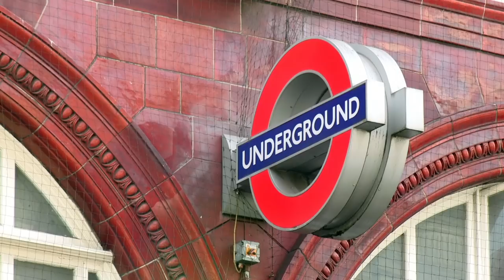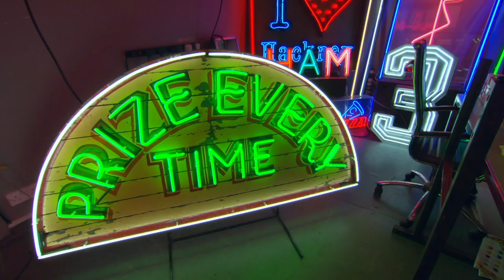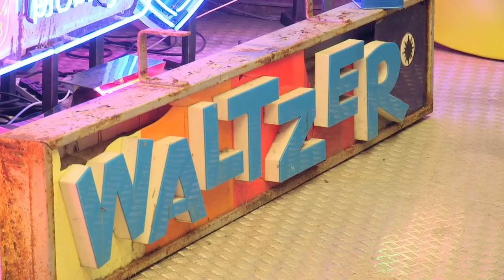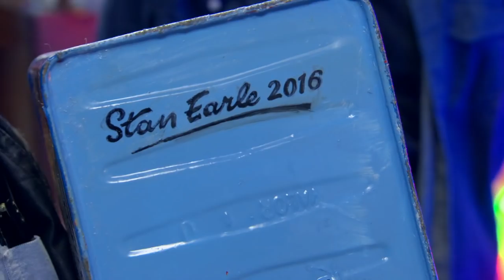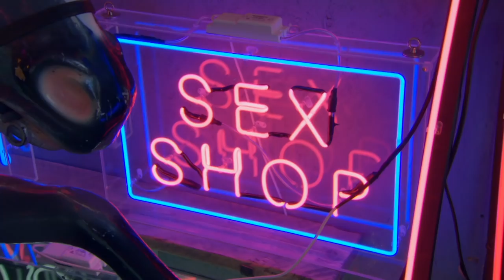Visiting A Prop Shop Full Of Fantastic Vintage Signs | Salvage Hunters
Drew and Tee are off to visit Kemp London, a prop hire shop full of vintage neon and hand painted signs, where a couple of great pieces catch Drew's eye